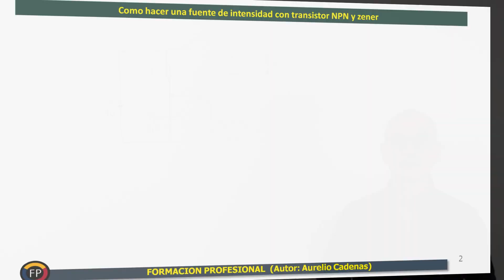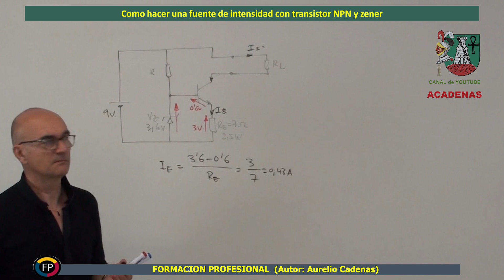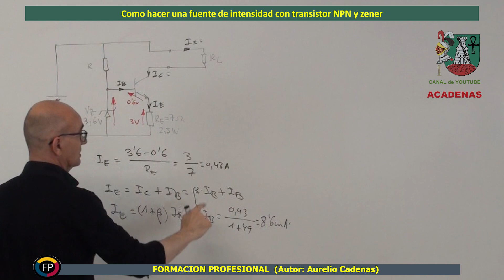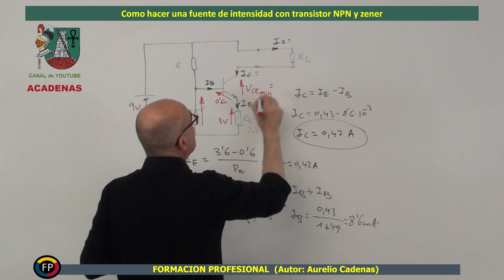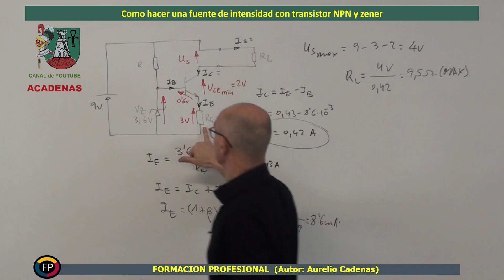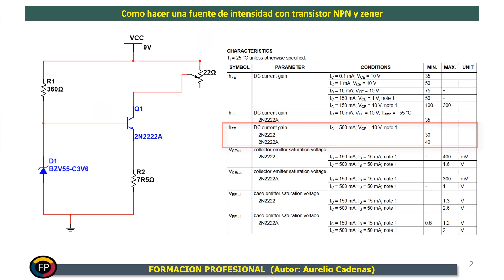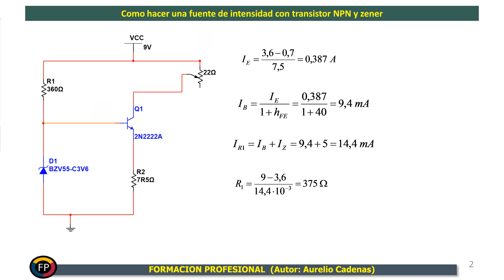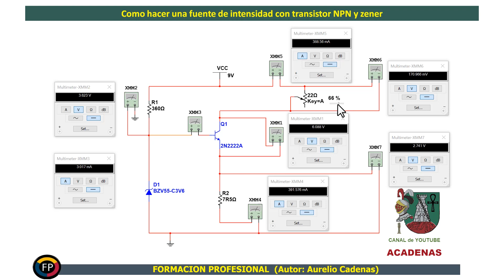Como diseñar una fuente intensidad con transistor y zener (Clase 46)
En esta clase te explicaré con todo detalle como es una fuente de intensidad empleando un transistor NPN y diodo zener, así como analizar su funcionamiento y simulación.